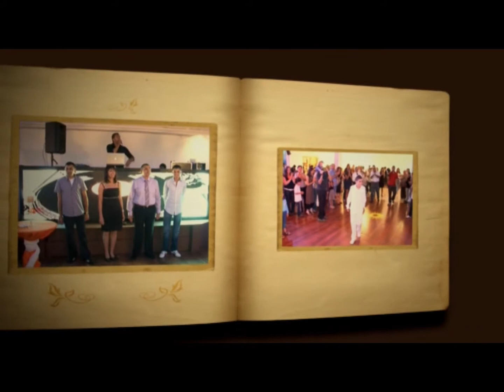יובל בר מצווה - אל אור צלמים פורמו